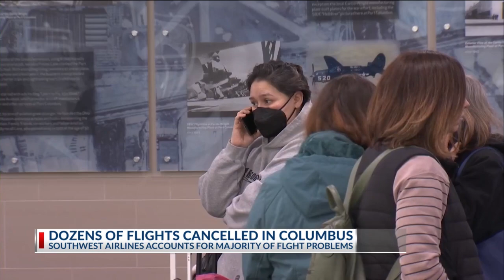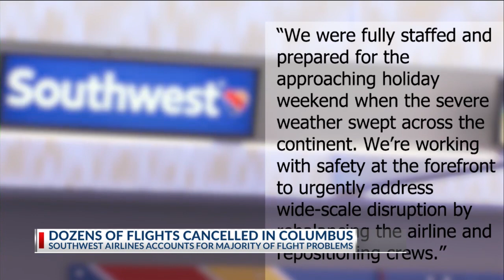Southwest Airlines continues flight cancellations in Columbus